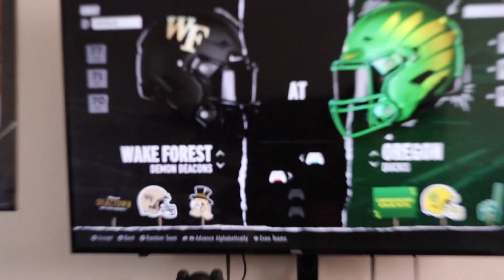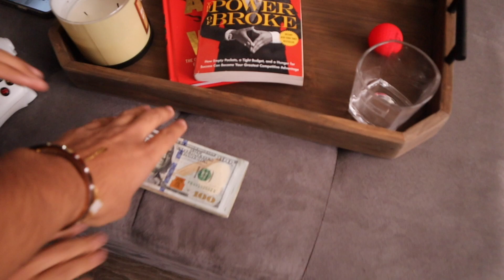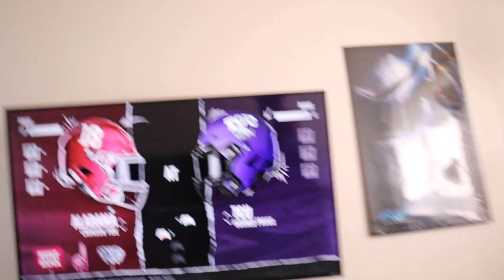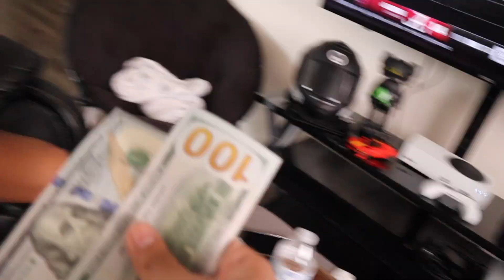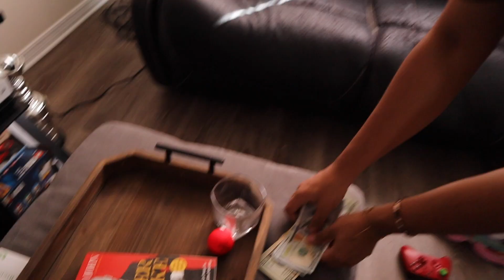INTENSE $10,000 WAGER!!! NCAA25!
1v1 Against My Brother in NCAA25!!!…got intense!

Come Chill With Us

Vikas N’ Vivek